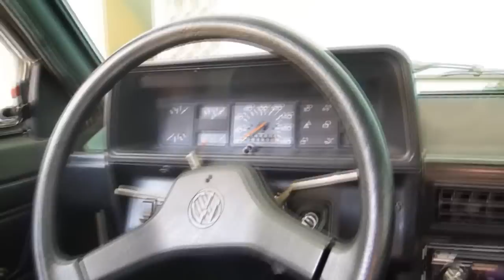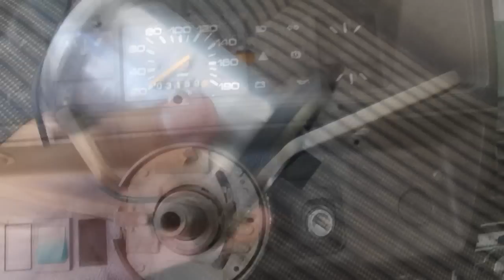COMO TROCAR VOLANTE GOL QUADRADO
Neste vídeo mostra como se troca o volante do gol quadrado pelo do gol Rally/surf
Volante custa em media R$ 130,00